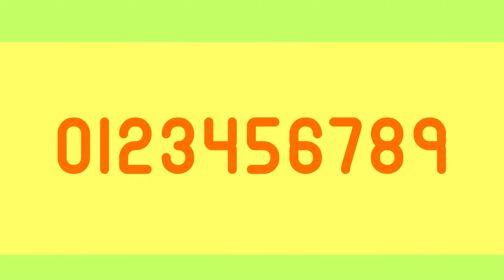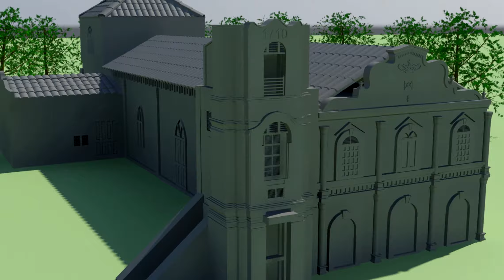CATHERINE CHUA SHOWREEL 2017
SHOWREEL 2017
- Student who studying in Digital Animation
- Able to do 2D & 3D animation, 3D modeling, Editing & Compositing, Motion Graphic

Typo error!!
It should be "Character Design" XD